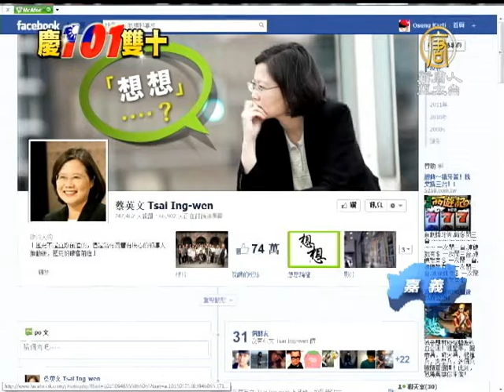【台灣新聞】國慶日再提拼經濟 蘇貞昌：不如多下鄉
【台灣新聞】國慶日再提拼經濟 蘇貞昌：不如多下鄉(NTDAPTV)
不過在今年的慶祝大會，在野黨領袖或是主要代表人物都沒有出席。民進黨主席蘇貞昌今天南下嘉義，出席黨內活動，對於馬總統的國慶文告提出四大方向 要拼經濟。蘇貞昌回應，總統應該多下鄉了解民間疾苦。【新唐人亞太台2012年10月10日訊】

雙十國慶大典，在野黨主席，都以另有安排行程選擇不出席觀禮。

人在南部出席向資深黨員致敬活動的民進黨主席蘇貞昌，聽見馬總統的國慶演說，以拚經濟為主軸，蘇貞昌說，總統應該多下鄉。

民進黨主席蘇貞昌：「把經濟做好，讓人民減少痛苦，所以最重要的是，能夠讓人民過好生活，才是國家生日 人民最大的願望，不是聽國家領導人講什麼，而是要看他做什麼，人民期待什麼，與其在那裡講大話，不如多下鄉走走，了解民間疾苦。」

同樣缺席國慶大會的前民進黨主席蔡英文則在臉書上PO文，引述美國總統傑克遜的話「一個政權的偉大，是建立在人民的自由、富足和無所畏懼之上！」，「台灣人民此刻最期待的，是看到兼具責任和方向感的進步團隊，而不是連續22天的煙火」。

蔡英文還提醒馬政府，在民主國家裡，人民沒有無條件給予支持的義務，除非他們的自由、富足可以被充分的保證。

國家慶典這天，在野黨直言批評，提醒當政者，也是對國家未來願景的生日禮物。